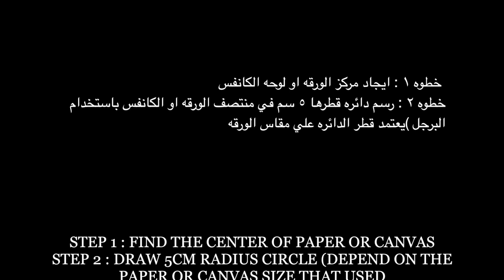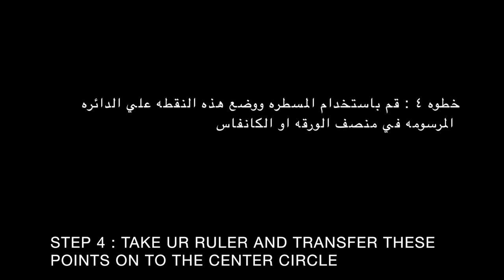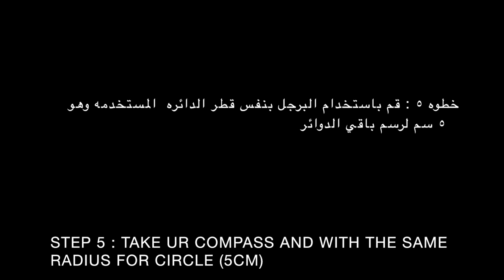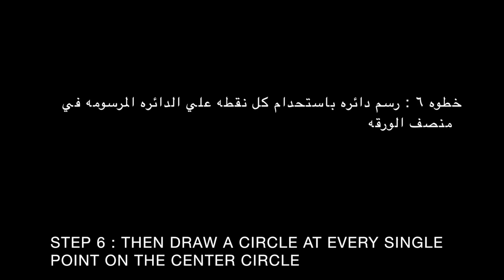How to Draw Spiral Circle Grid Tutorial - Lola's modern dot art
في هذا الفيديو قمت برسم دائره حلزونيه  لتعليم رسمها وتلوينها باستخدام الالوان الاكريليك وادوات التنقيط او باي نوع من الالوان

Hello Everyone,
This tutorial will show you how I have draw "Spiral Circle Grid " on drawing sheet or canvas and I have used "Fevicryl & Pebeo Acrylic Paints and using dotting tools
you can also use any kind of painting